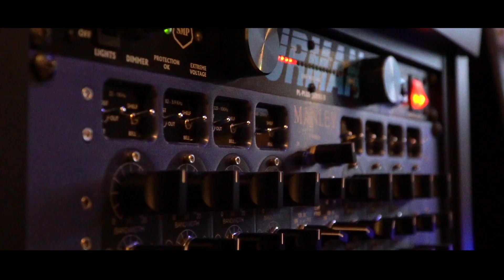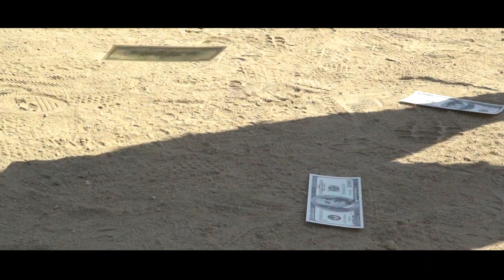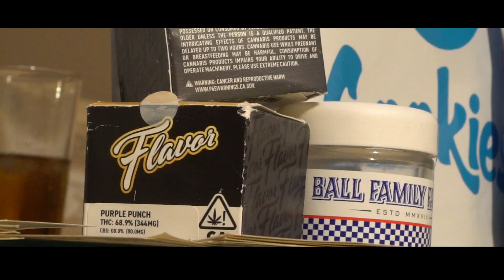Yung Euro ft @Neevwrld "Big Bags" (Official Music Video) Directed by 4K Media Group